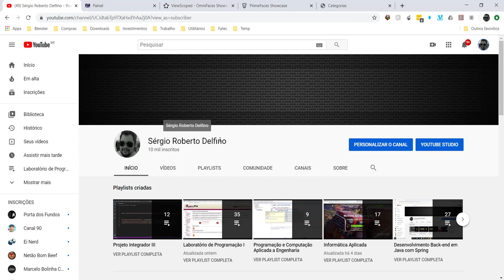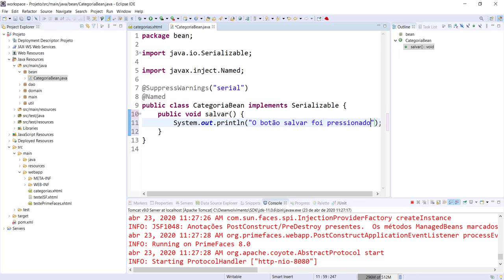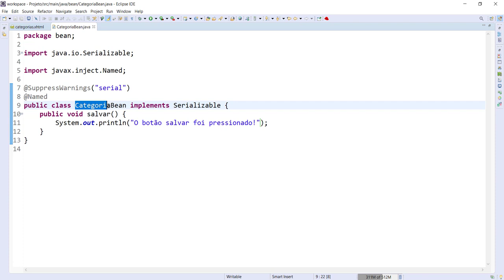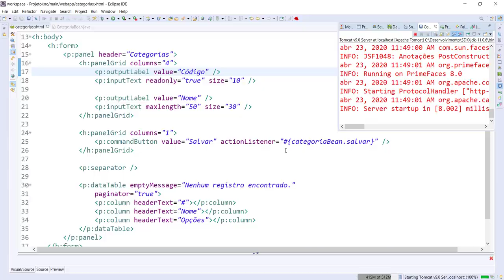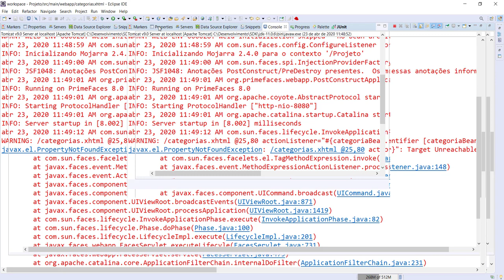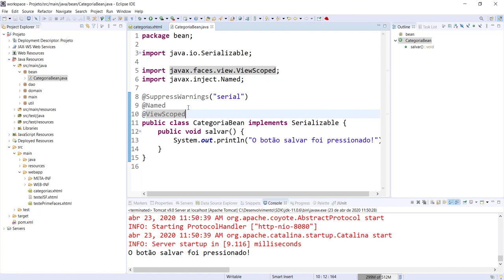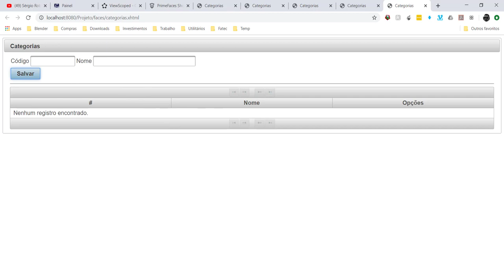[Laboratório de Programação I] 34 - ActionListener